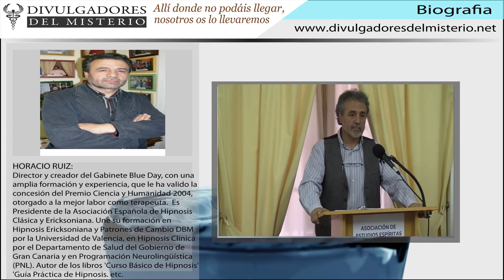LA HIPNOSIS Y SU USO TERAPÉUTICO por HORACIO RUIZ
Asociación de Estudios Espíritas de Madrid. Calle de La Bolsa 14. 1º Dcha. letra D.
28012 Madrid.